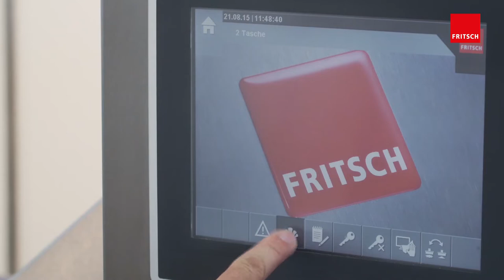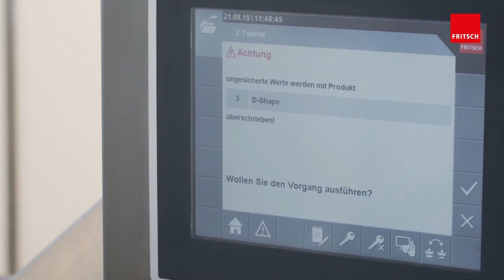VARIOFLEX M | Producing D shapes - Halbrundetaschen herstellen | FRITSCH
Die VARIOFLEX M 700 ist ideal einsetzbar in kleinen und mittleren Bäckereien. Mit ihr stellen Bäcker ihr umfangreiches Feingebäcksortiment her. Ganz gleich ob geschnittene, gefaltete, gewickelte, gefüllte oder gestanzte Gebäcke, mit der VARIOFLEX M 700 erfüllt sich jeder Bäcker seine Feingebäckwünsche.

Ihre Vorteile sind:
1. Hohe Gewichtsgenauigkeit
2. Kompaktes & Hygienisches Design
3. Intuitive Bedienung
4. Flexibler Einsatz von Werkzeugen: Schneidwalzen und Markierungsstanzen
5. Exakte Schnittgenauigkeit

TheVARIOFLEX M 700 is ideal for the use in small and medium-sized bakeries. Bakers use it to produce their extensive range of pastries. Whether cut, folded, coiled, filled or punched pastries, with the VARIOFLEX M 700 every baker can fulfil his pastry wishes.

Your advantages are:
1. High weight accuracy
2. Compact & hygienic design
3. Intuitive operation
4. Flexible use of tools: cutting rollers and marking tools
5. Exact cutting accuracy